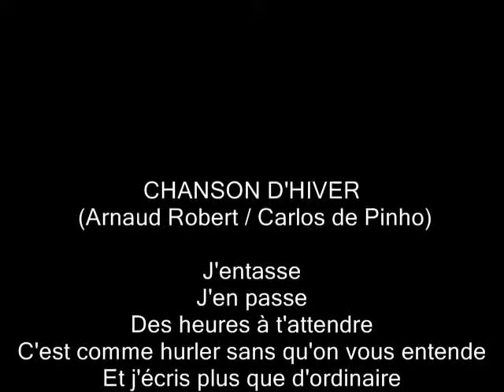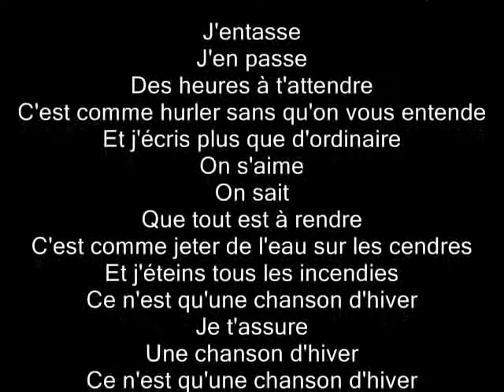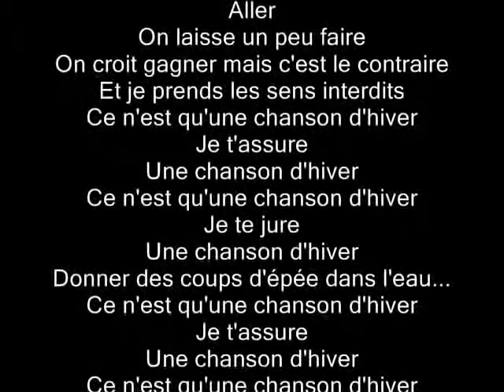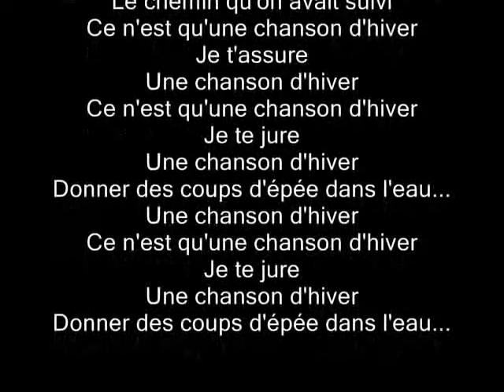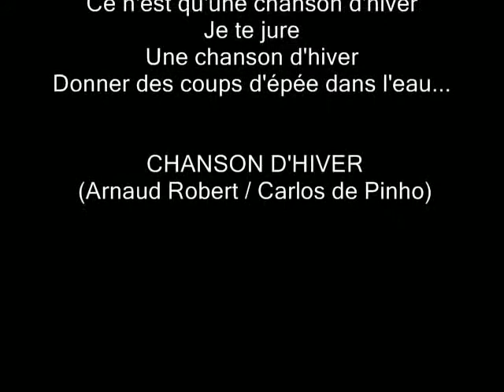CHANSON D'HIVER (Arnaud robert / Carlos de pinho)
Voici une composition personnelle.
Bien à vous.
Carlos.